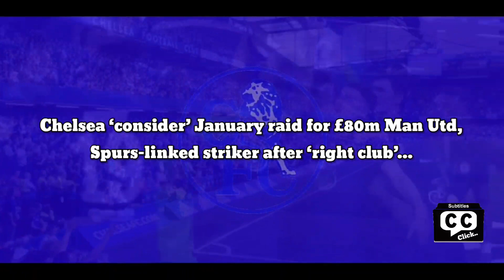Chelsea ‘consider’ January raid for £80m Man Utd, Spurs-linked striker after ‘right club’...